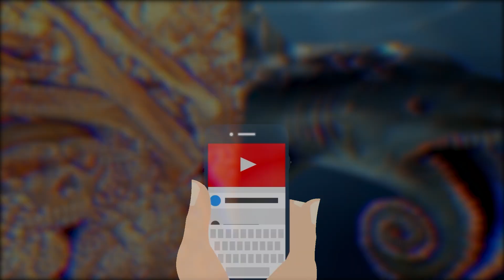Científicos Abren Cueva Sellada por Millones de Años y Hacen Descubrimiento Impactante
A lo largo de la historia las cavernas, con sus misteriosas profundidades y sus oscuros recovecos, han sido un lugar de fascinación y asombro durante siglos. Los exploradores han descubierto una serie de hallazgos inquietantes en estas formaciones subterráneas, que han desafiado la comprensión humana y han dejado perplejos a científicos y aventureros por igual, estos secretos han fascinado e inquietado a la humanidad durante siglos
En este video te mostrare los 7 LOS DESCUBRIMIENTOS MÁS INQUIETANTES DESCUBIERTOS EN CAVERNAS